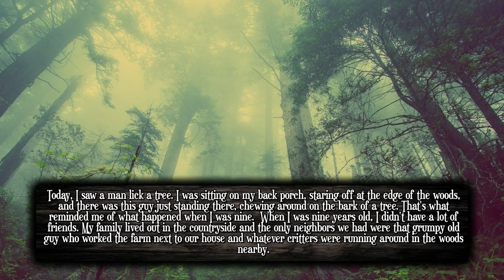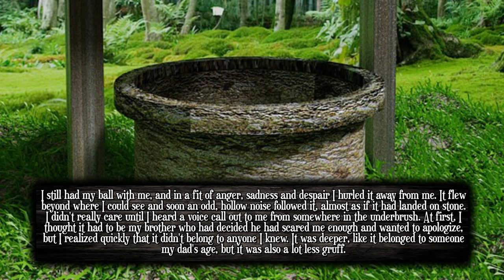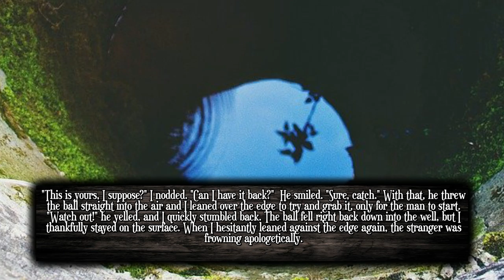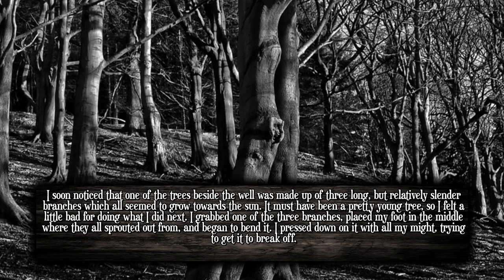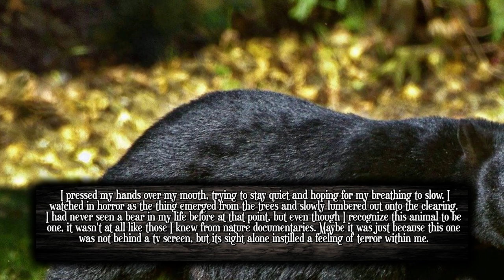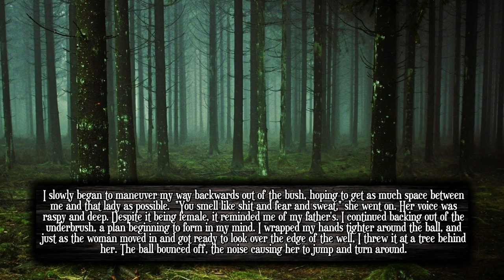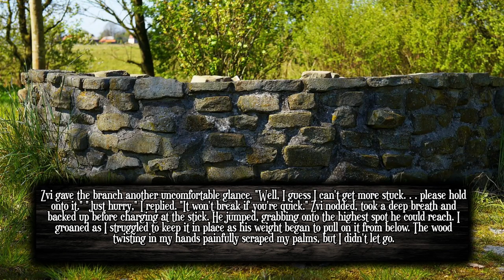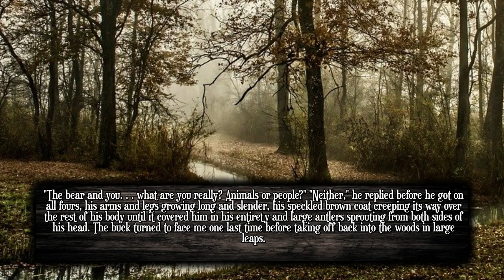r/NoSleep | At Age Nine, I Rescued A Man Trapped in a Well | Guest Reader Miss Creepy Tales!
Miss Creepy Tales voices Linda (the main character)! She has her own channel where she reads true scary stories! Go show her some love here!